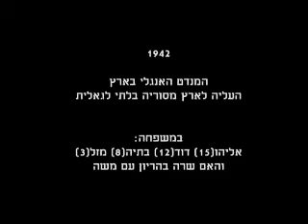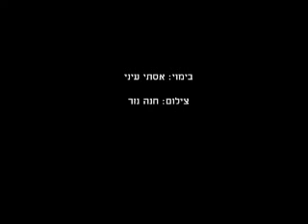elyahu alya.wmv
אליהו שאשו מספר איך בגיל 15 העלה את משפחתו מסוריה לארץ,עליה בלתי לגאלית.
אמו שהייתה בהריון לקחה את אחותו בת השלוש על זרועותיה, ושני אחים נוספים הלכו  ברגל לילה שלם לעבור את הגבול. 1942